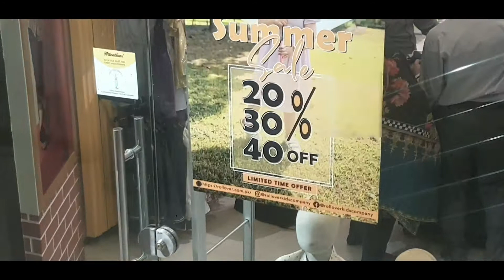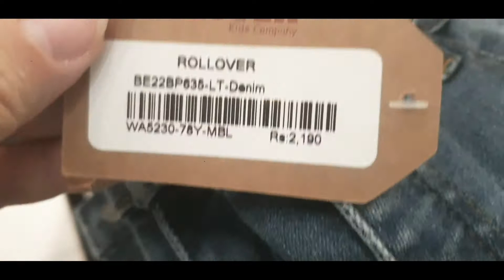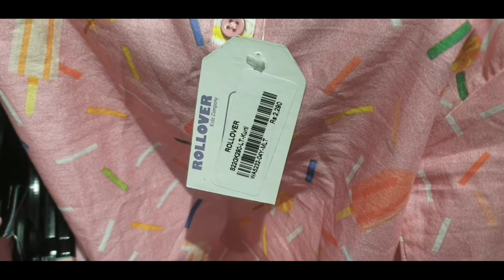Rollover | kids brand | flat 50%off | reasonable kids brand | once stop by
kids
kids brand
reasonable kids brand
once stop by